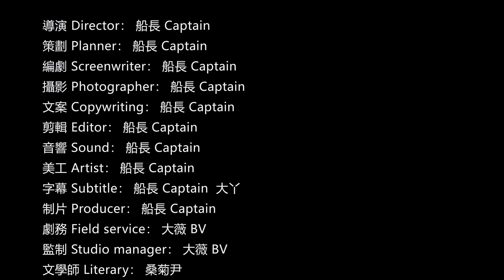【西芬蘭風光】4K航拍 Western finland scenery 全球最幸福的國家之一，北歐國家芬蘭自由行旅遊攻略，魅力芬蘭風光系列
本片為您介紹芬蘭西部兩座著名城市，芬蘭的故都圖爾庫(奧布)和歷史文化名城勞馬。影片中出現的景點有：圖爾庫港、奧拉河、圖爾庫主教座堂、圖爾庫大學、世界文化遺產全木製結構的勞馬古城等。歡迎大家收看！下面是影片中出現的詩詞：This film introduces you to two famous cities in western Finland, Turku (Åbo), the old capital of Finland, and Rauma, a famous historical and cultural city. The attractions that appear in the film are: Turku Port, Aura River, Turku Cathedral, Turku University, and the ancient city of Rauma, which is a world cultural heritage with an all-wooden structure. Welcome to watch! Friends in other languages ​​please go to Google Translate, I don't have the ability to accurately translate the following poems, it will appear in the video:

蓝军败走入东胡，亚历沙皇弃故都。
背运偏逢丁亥火，河山再塑未如初。

                                       七绝·图尔库